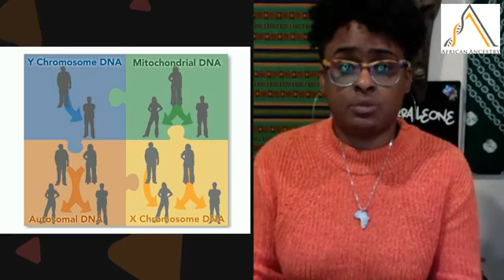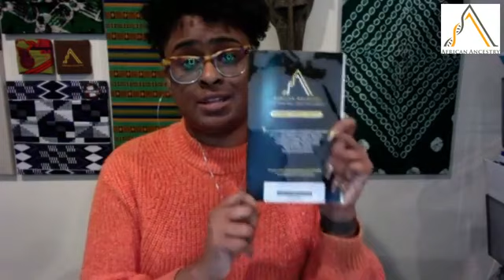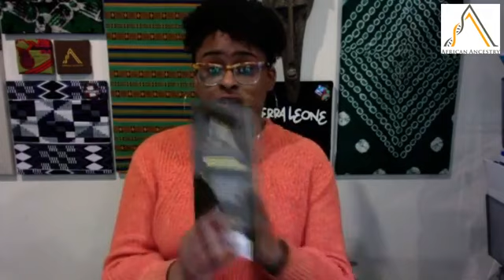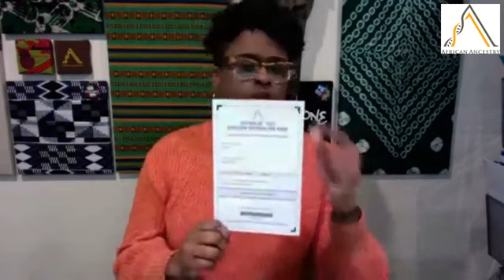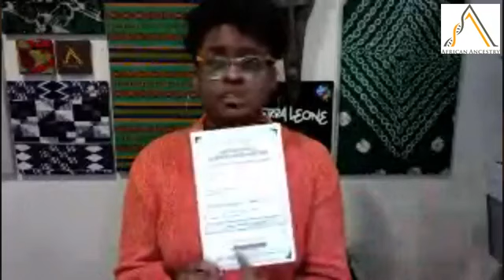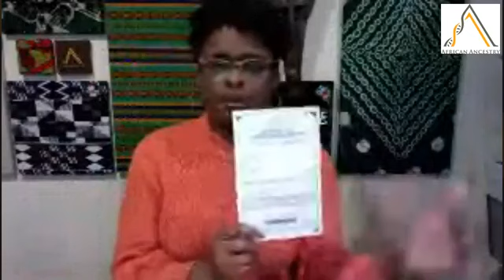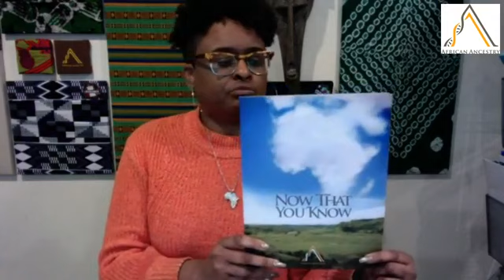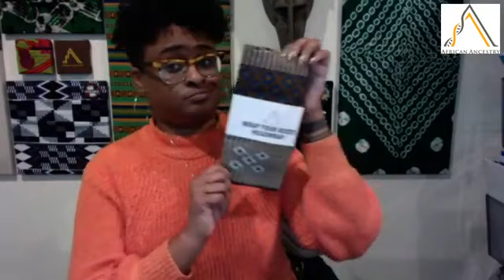FB Live - Tips for A Great African Ancestry Experience with Simone Jones (12/12/18)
Staff Takeover I with Data Analytics Manager, Simone Jones

In this episode:
Kenya celebrates its Independence Day.

Simone give tips on having a great African Ancestry Experience.

1. Research, Research, Research...BEFORE you purchase.
2. Get clear about what you want to know.
3. Upgrade shipping if you have time constraints.
4. Save Kit ID
5. Write legibly and fill out all documents completely.
6. Open and read emails from AA.
7. BE PATIENT AND BE REALISTIC.
8. Don't wait to call us.
9. Join the AAOC.
10. Treat us with respect.
BONUS: Treat this as an investment even after you get results.